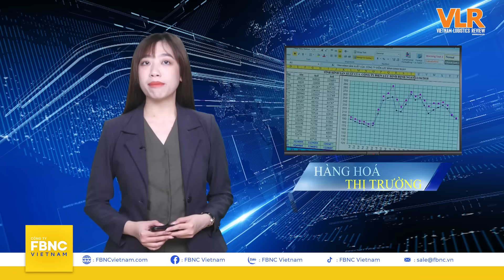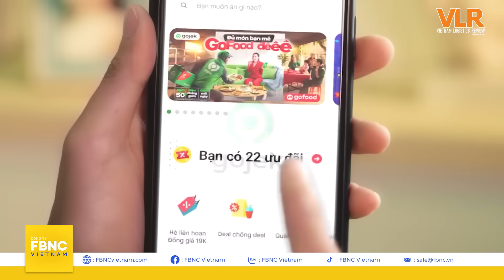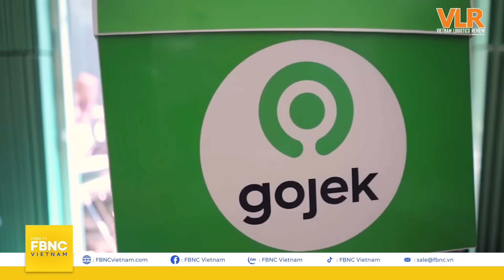Sau đất hiếm, Trung Quốc cho thấy vị thế chi phối “sức khỏe” kinh tế thế giới | Hàng hóa thị trường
Sau đất hiếm, Trung Quốc cho thấy vị thế chi phối thước đo “sức khỏe” của nền kinh tế thế giới, Hàng hóa thị trường 15/11
Đất hiếm đang nổi lên như một nguồn quan tâm quan trọng trong quá trình chuyển đổi sang ô tô điện, và đây cũng được xem là một trong những “vũ khí kinh tế” đáng gờm của Trung Quốc. Nhưng, liệu các nhà sản xuất xe điện châu  u, Mỹ, Nhật có khoanh tay, đứng nhìn Bắc Kinh giữ thế độc tôn trong lĩnh vực này?
Đáng chú ý là sau đất hiếm, “gã khổng lồ” Trung Quốc còn khẳng định vị thế chi phối đối với kim loại được coi là thước đo “sức khỏe” của nền kinh tế thế giới.
Cuộc đua sở hữu kim loại “xanh” thêm gây cấn, khi Bộ phận khai thác mỏ của Tập đoàn Rosatom Nga tuyên bố sở hữu quặng uranium đủ dùng trong hơn 100 năm.
Trong khi đó, phương Tây “đứng ngồi không yên” khi các gói trừng phạt nhằm vào Moskva đang trở nên “vô dụng”.
Các siêu thị châu  Âu dường như đang phải “ngụy trang” hàng hóa liên quan đến nhà nước Do Thái do sự leo thang của xung đột Gaza.
Tại Việt Nam, kỷ nguyên số đang khiến các nền tảng ứng dụng công nghệ đau đầu với “bài toán” không dùng tiền mặt. Vậy, Gojet và Zalo đã làm gì để hóa giải bài toán này? Tất cả sẽ được gửi đến quý vị trong chương trình hôm nay!

FBNC
ĐỒNG TIỀN THÔNG MINH - CUỘC SỐNG THÔNG MINH